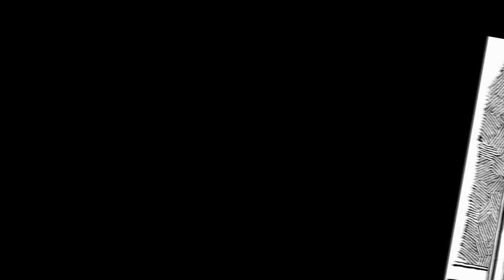PACAR FROST DISERANG BERANG-BERANG GANAS, TANGANYA...